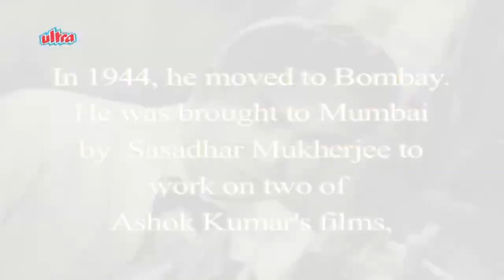S. D. Burman Biography | एस.डी.बर्मन की जीवनी | Music Director | Life Story |प्रसिद्ध संगीत निर्देशक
Watch Biography of S. D. Burman in Hindi (बायोग्राफी इन हिंदी) and Know about His Life Story and Unknown Facts.